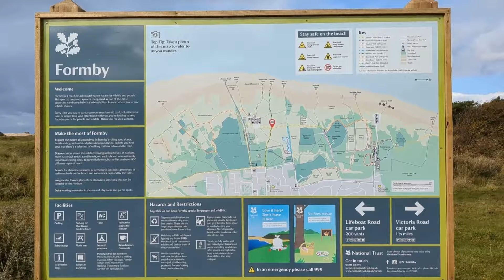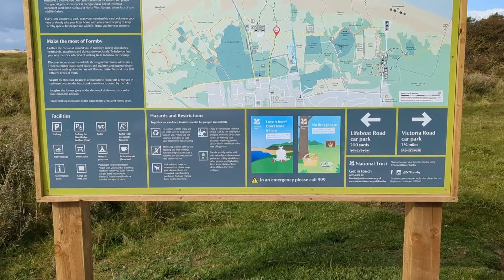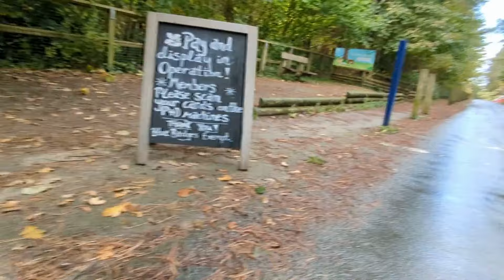A walk and a chat.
So here is an update on what I am up to. Still loving my walks.
Travelling Lite